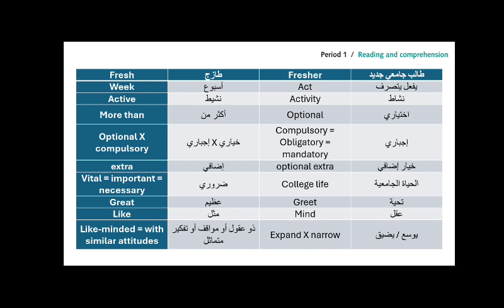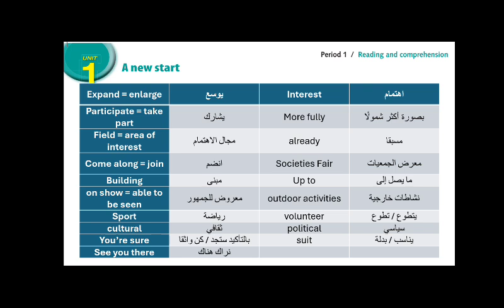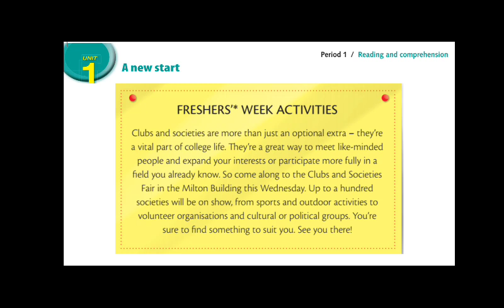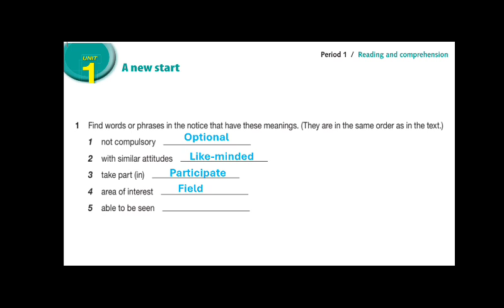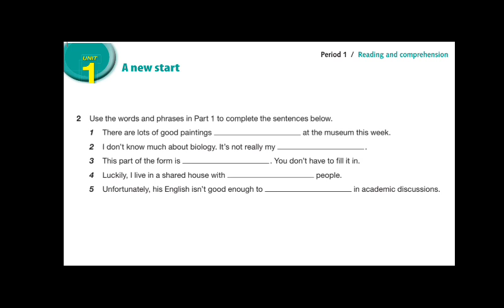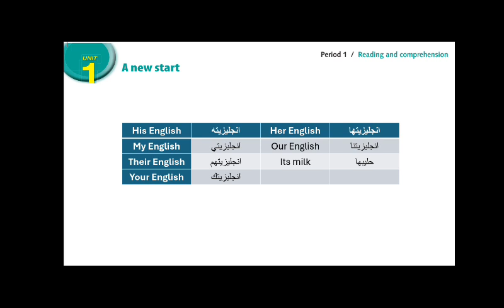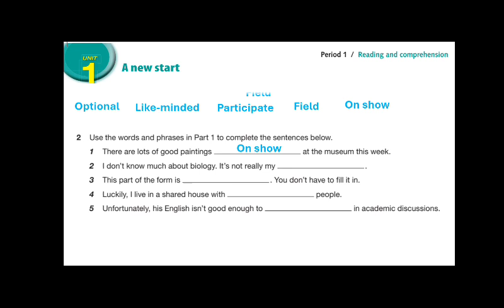توجيهي 2006 غزة - اللغة الانجليزية - الوحدة الأولى - الدرس السابع قراءة Freshers' week activities